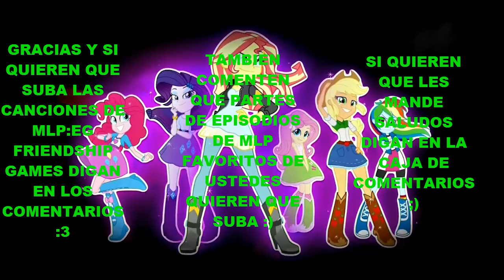Steven Universe| Mis Dibujos + Extras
Espero y les guste el video y mis dibujos comenten y si quieren que suba partes de mlp o de SU pueden pedirmelo hasta saludos igual

De mi parte es todo y me despido gracias a todos ya casi llegamos por los 500 subs